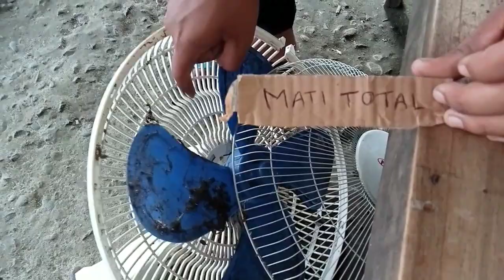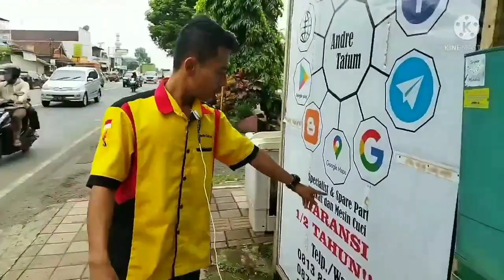KENAPA TIDAK TAHU DARI DULU... SANGAT HEMAT ATASI KIPAS ANGIN NIKO MATI TOTAL